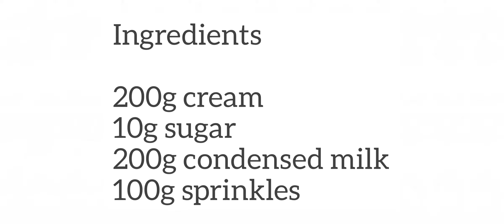Homemade ice cream| MomsKitchen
Hello everyone!!
This is a must try recipe!